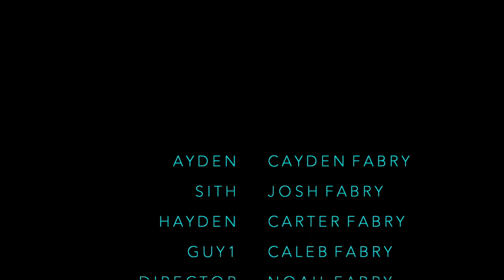Earthling - A Star Wars Fan Film [1080p]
This was a Star Wars fan film about an 11 year old kid who lives on planet Earth. This kid also is the first human on Earth known to have the force.

This was filmed using the IPod Touch 6th Generation.

This fan film was made for a family talent show in Rochester, NY 12|28|2019